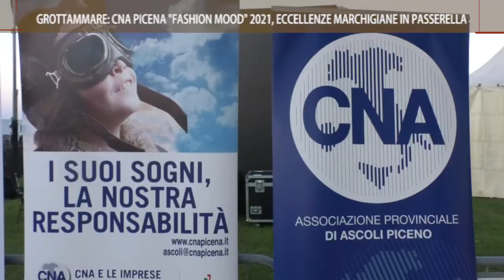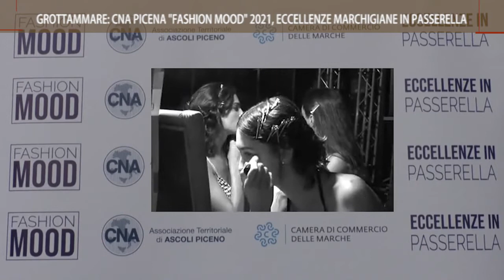ROTO TVRS GROTTAMMARE CNA PICENA FASHION MOOD 2021 ECCELLENZE MARCHIGIANE IN PASSERELLA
IL SERVIZIO PRODOTTO ED IN ONDA SUI CANALI DI TVRS SULL'EVENTO DI GROTTAMMARE  CNA PICENA FASHION MOOD 2021  ECCELLENZE MARCHIGIANE IN PASSERELLA  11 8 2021